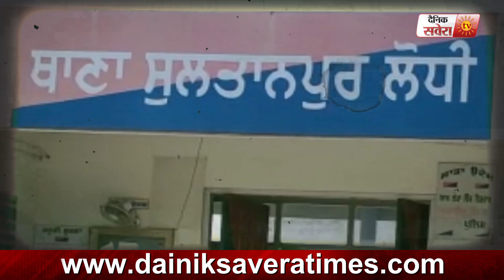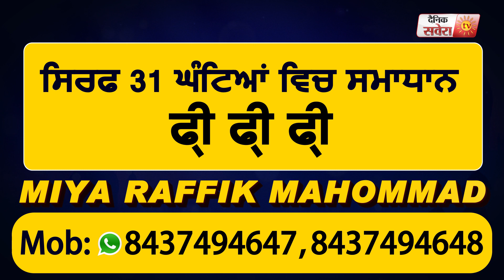ਘਰ ਵਿਚ ਆਉਂਦੀ ਪਾਰਲਰ ਵਾਲੀ ਨੇ ਕੀਤੀ ਵੱਡੀ ਵਾਰਦਾਤ ਰਾਤੋਂ-ਰਾਤ ਹੋਣਾ ਚਾਹੁੰਦੀ ਸੀ ਅਮੀਰ